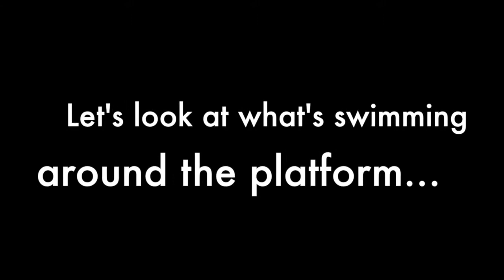Platform Eva Sea Life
This video is about Oil Platform Sea Life